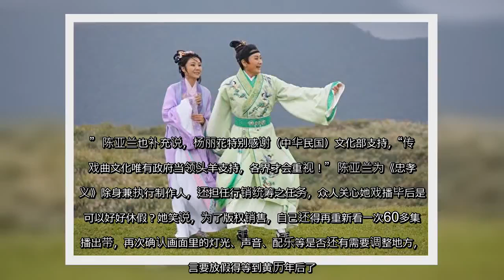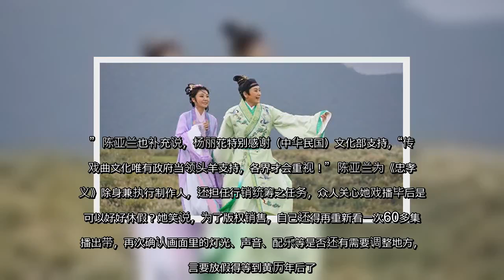✅ 《忠孝节义》最终回藏彩蛋 杨丽花将现身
✍ 【字号】   大    中    小      标签: tags:   忠孝节义, 最终回, 杨丽花   【大纪元2019年12月19日讯】杨丽花歌仔戏《忠孝节义》本周五（20日）将播出最终回，陈亚兰饰演的路遥，从逍遥公子一夕成为落魄公子，如何起死回生，成为观众关心的焦点之一。此外，为回馈观众，明晚歌仔戏播毕后，紧接播出“杨丽花陪陈亚兰骑大象”的彩蛋。  杨丽花亲口对爱徒说辛苦了，陈亚兰则打趣说，“说我辛苦了，那要给我亲一下！”师徒情谊展露无遗。  陈亚兰透露，杨丽花每日都在家中观看《忠孝节义》，睽违16年的电视歌仔戏节将播毕，看到网友不舍频频询问“何时才能再见经典？”等留言时，她很受感动。   陈亚兰并转述道，“杨阿姨笑说网友很可爱，会先关心两人的身体，希望她们俩不要为歌仔戏的文化传承太过操劳，要先养好身体，再为歌仔戏拼命！”  陈亚兰更提到杨丽花看到网友的留言后感动许久，并感性地说，“你们每一个留言我都收到了，谢谢观众对于杨丽花歌仔戏的支持和爱护，会思考筹划下一出电视歌仔戏的可能性，也期盼在各方企业支持下，再创电视歌仔戏经典。”  陈亚兰也补充说，杨丽花特别感谢（中华民国）文化部支持，“传统戏曲文化唯有政府当领头羊支持，各界才会重视！”  陈亚兰为《忠孝节义》除身兼执行制作人，还担任行销统筹之任务，众人关心她戏播毕后是否可以好好休假？她笑说，为了版权销售，自己还得再重新看一次60多集的播出带，再次确认画面里的灯光、声音、配乐等是否还有需要调整地方，笑言要放假得等到黄历年后了。  责任编辑：梁梦竹   ...